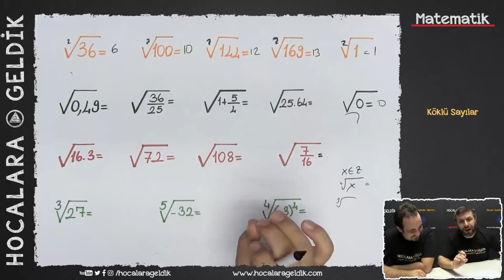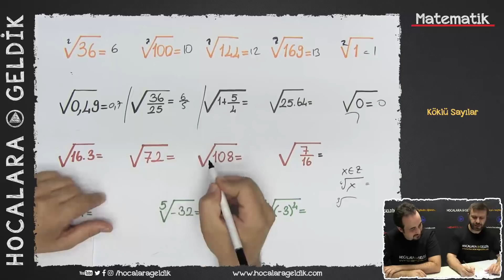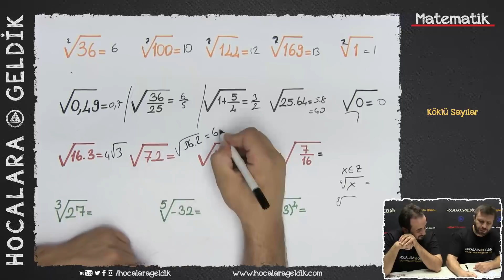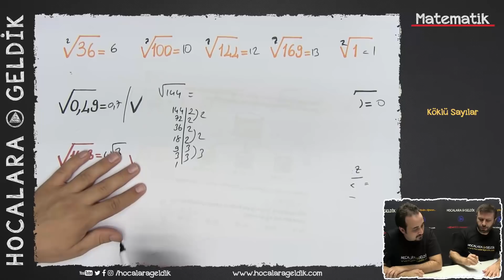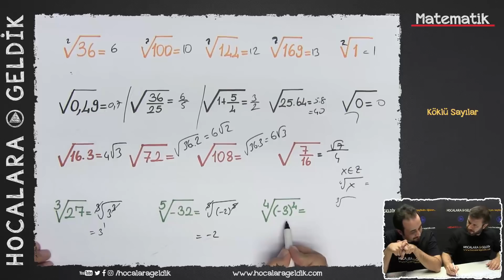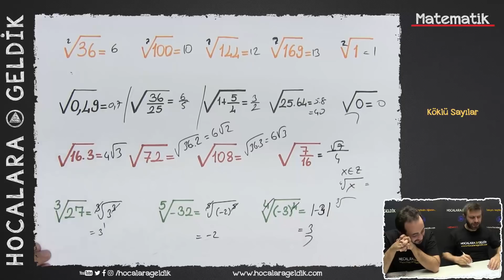Köklü Sayılar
9.sınıf matematik tyt